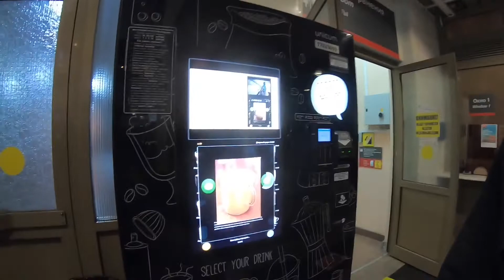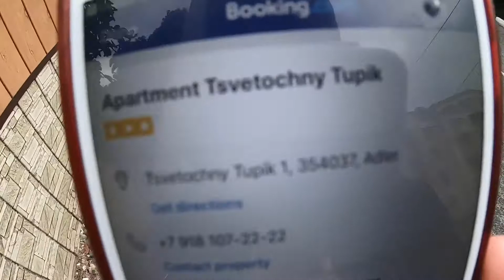Sochi 2020 | из Краснодара в Сочи